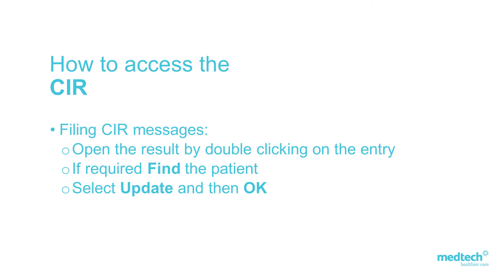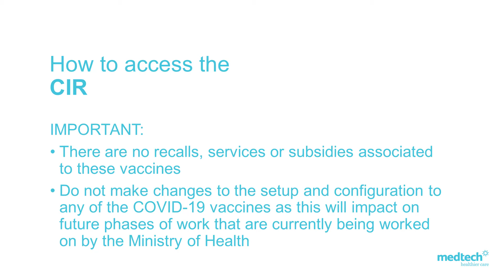How to Access the CIR (Covid-19 Immunisation Register) | Medtech32